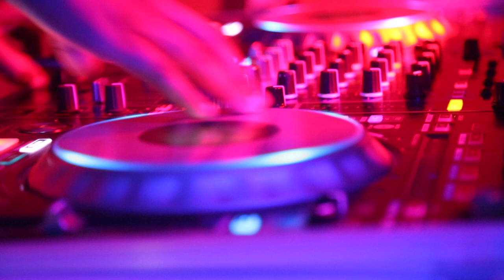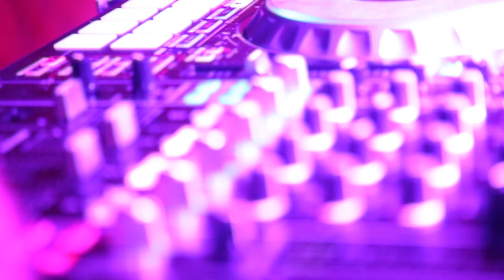BALLERS NIGHT With Dj Brownskin Murder WASAFI FESTIVAL AFTER PARTY POWERED BY BELAIRE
WASAFI FESTIVAL AFTER PARTY POWERED BY BELAIRE (BALLERS NIGHT) With Dj Brownskin Murder